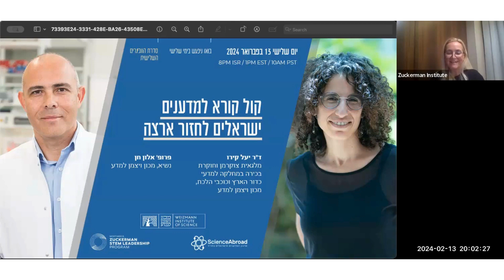וובינר: הקימו מעבדה מתקדמת משלכם בישראל - מכון ויצמן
וובינר שמיני (ואחרון) בסדרה

הוצגו שתי נקודות מבט לכל אוניברסיטה/מכון אקדמי ישראלית; אחד מוסד כולו, כמו גם מנקודת מבטו של חבר.ת הסגל זוכה צוקרמן, שת.יציג את סיפור ההצלחה שלהם במעבדה משלהם.

מנקודת המבט של מכון ויצמן:
- למה לבחור לחזור לישראל
- קולות קוראים ותקני מחקר פתוחים
- תחומי מחקר חדשניים המזוהים עם האוניברסיטה
הציג: פרופ' אלון חן, נשיא

מנקודת המבט של חברי הסגל זוכי צוקרמן:
- כיצד להתחיל בחיפוש אחר המוסד המתאים ביותר למחקר שלך? מהם השיקולים הכי משמעותיים?
- המסע מקבלת המשרה וזכייה במלגת צוקרמן להקמת ופתיחת המעבדה
הציגה: ד”ר יעל קירו, מלגאית צוקרמן וחוקרת בכירה, המחלקה למדעי כדור הארץ וכוכבי הלכת.